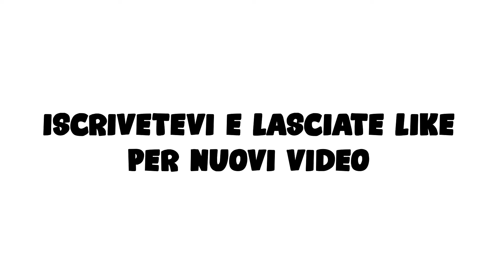PL.2 MAIN ACC. VIDEO SPECIALE-Rainbow Six Siege